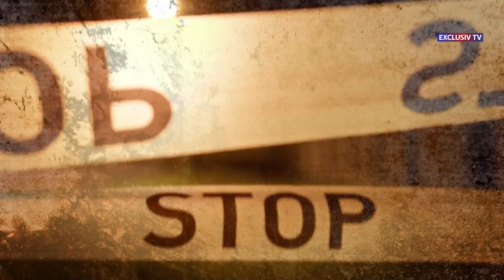Echipa de Gardă 11.09.2024